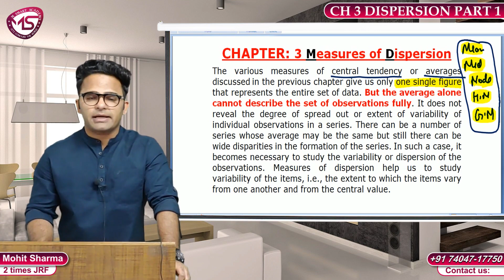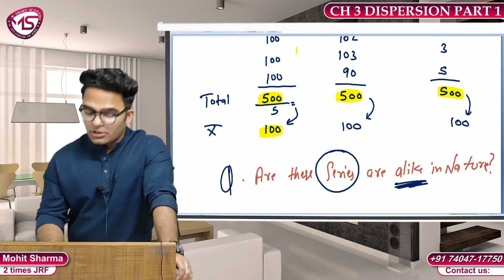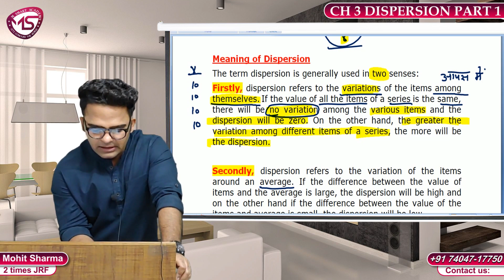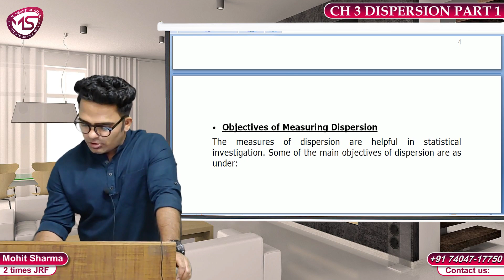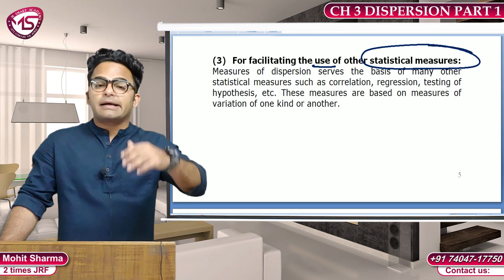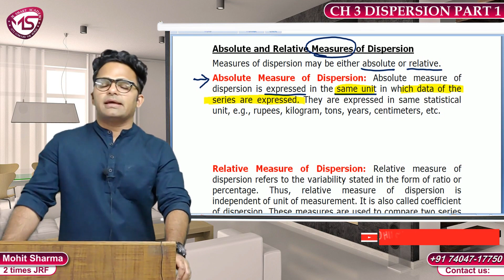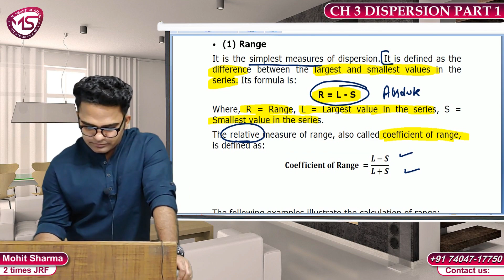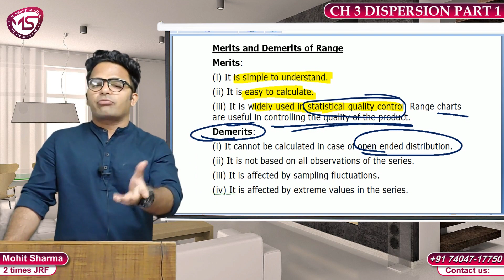MEASURES OF DISPERSION- BUSINESS STATISTICS || UGC NET COMMERCE - PAPER 2 || JUNE 2020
WHICH IS RELEVANT FOR UGC/NTA- NET PAPER_2 JUNE 2020 & ONWARDS.

JOIN OUR ONLINE BATCH FOR JUNE 2020